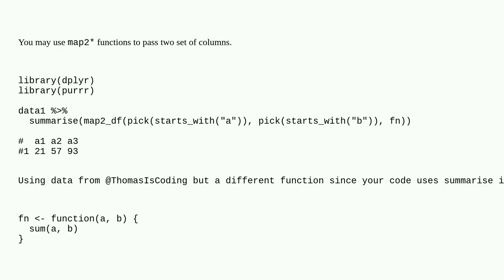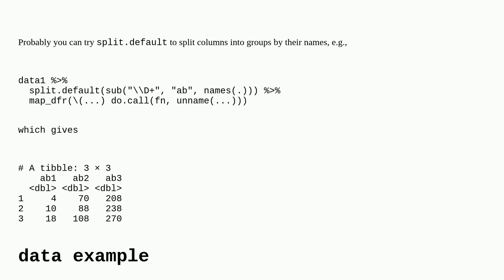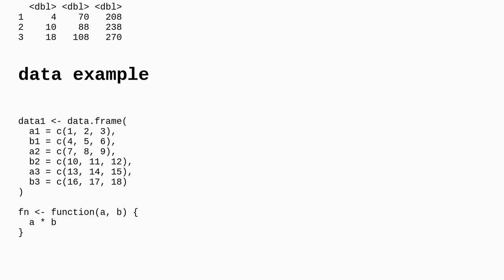Is there a multiple-columns-as-input version of dplyr's "across" function?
A special thanks goes out to the community

  dplyr r